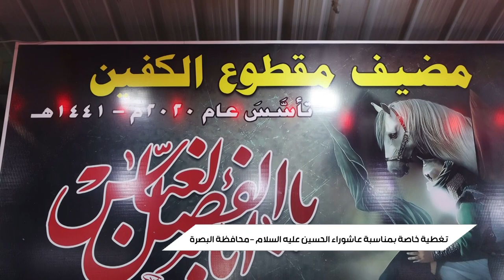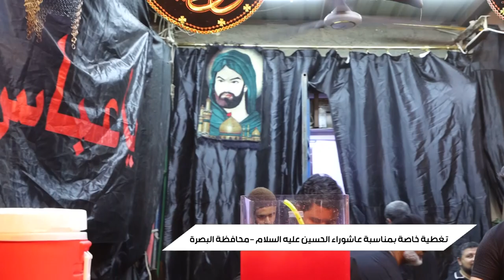تقرير - المواكب الخدمية في البصرة (2) - محرم 1445-2023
قناة المهدي الفضائية :
Nilesat
Freq: 11555
Pol: Vertical
SR: 27500
Fec: 5/6
رابط البث الفضائي المباشر :